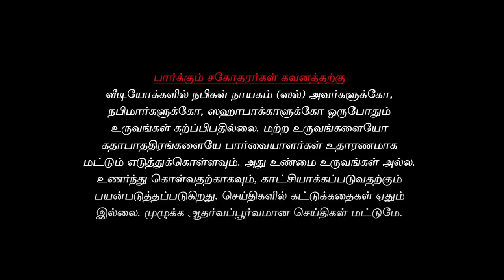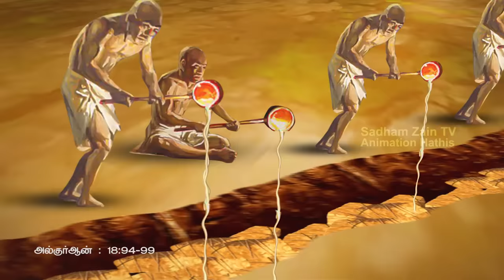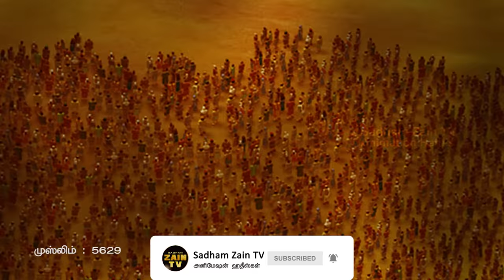யஃஜூஜ் மஃஜூஜ் ஆரம்பமும் முடிவும் | yehjooj mahjooj | Sadham Zain TV | Animation Hadith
அல்குர்ஆன் 18:94-99
முஸ்லிம் 5629